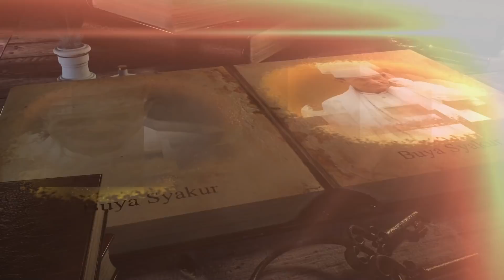Tidak Lebih Kehidupan Hanyalah Seperti Ini - Gelombang Cinta Buya Syakur VoiceBy Revina Senjaya #138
Gelombang cinta ini ditujukan untuk mereka yang hatinya sedang terluka. Untaian kata indah penuh makna diharapkan dapat menjadi obat mujarab penyembuh.
Untuk mereka yang sedang kehilangan semangat hidup. Dengan mendengarkan Gelombang cinta ini diharapkan dapat menumbuhkan gairah dan keberanian dalam menghadapi kehidupan  bermodal kepribadian yang kokoh dan percaya diri.
Untuk mereka yang jatuh cinta, rangkaian kalimat manis dalam Gelombang cinta ini dapat menjadi bimbingan dalam membangun kemesraan yang sejati di dalam hati.
Mereka yang terhimpit hatinya oleh dendam dan kebencian, dengan mendengarkan goresan-goresan ini, dapat bernapas lega. Mendapatkan pengetahuan bagaimana menghilangkan rasa dendam dan kebencian kepada siapapun.
Bagi yang sedang merasakan penderitaan di muka bumi, diharapkan Gelombang cinta ini mampu membuatnya berani menyapa orang-orang yang merasa nyaman makan dengan lahap di hadapan orang-orang yang kelaparan.
Setelah Gelombang cinta ini didengarkan, akan muncul dengan sendirinya pikiran yang sehat. Mungkinkah dapat hidup sehat ditengah-tengah orang yang sakit? Mungkinkah ada kecerdasan ditengah masyarakat yang bodoh? Mungkinkah ada kemerdekaan ditengah perbudakan?
Sudah saatnya, manusia saling mencintai dan berbagi kebahagiaan tanpa melihat perbedaan-perbedaan, karena    perbedaan  dibuat supaya hidup ini indah bukan untuk membeda-bedakan perlakuan.

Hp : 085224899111